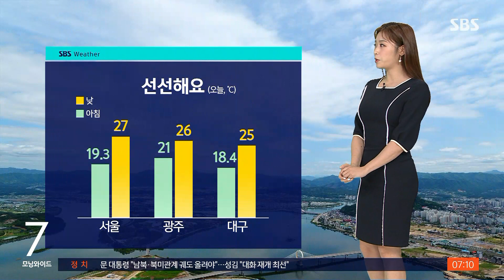[날씨] 모레까지 곳곳 소나기…5~30㎜ 요란하게 온다 / SBS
본격적인 여름으로 들어서면서 소나기 소식이 잦습니다.
우리나라 상층에 계속해서 찬 공기가 자리하고 있고 그 때문에 대기 불안정이 심해져서 소나기구름이 자주 발달하는 것인데요, 금요일까지 곳곳에 소나기 소식이 들어 있습니다.
현재 레이더 영상 살펴보시면요, 충남 지역에는 이렇게 붉은색으로 강한 비구름대가 자리하고 있고 특히 충남 당진에는 시간당 20mm가 넘는 세찬 비가 집중되고 있습니다.